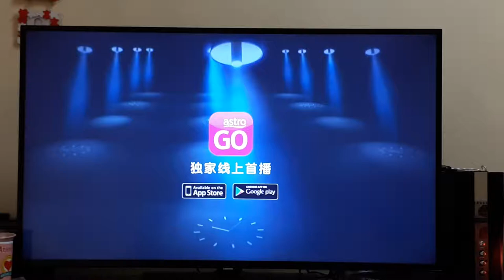Astro Anti Piracy: Stop Piracy : Be Responsible (2017) Dupilcate Mandarin Version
Stop Piracy : Be Responsible
Language: Mandarin
Production Date: 13 August 2017
Release Date: Late 2017/ 13 August 2020 (Re-Release)
Aired Date: Late 2017-Mid 2018, 15 August 2020- Present
Directed by Radzi Rajudin

This ads talk about person to re-upload the original video in public communication (such as YouTube,Facebook). But in this video the person upload on official video on YouTube website or Facebook website is legal.

"Watching or sharing pirated content is a crime?  Sharing isn't always caring!"